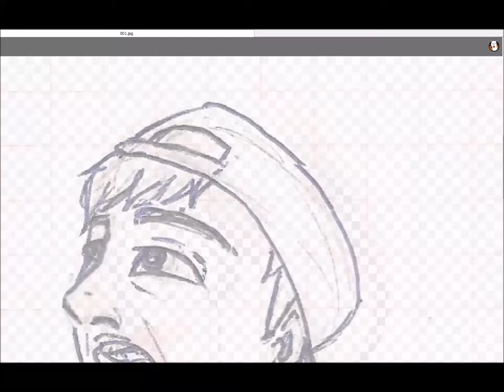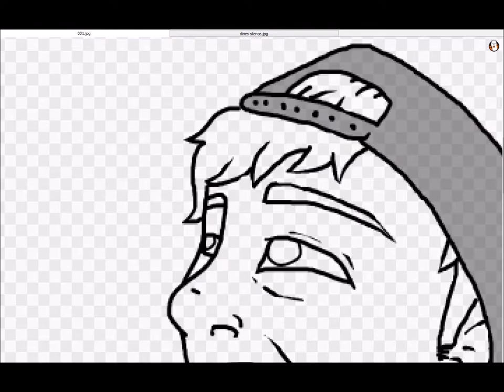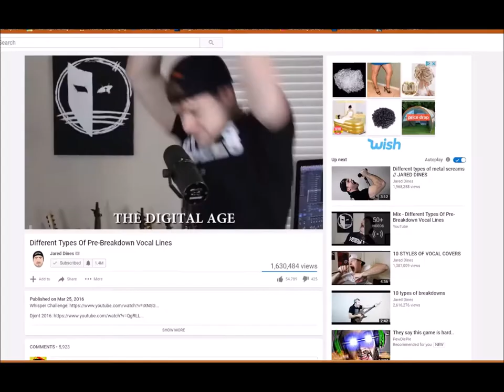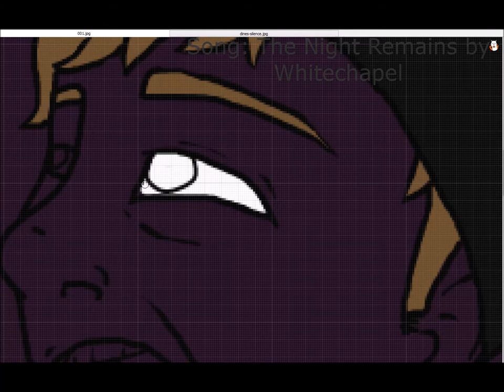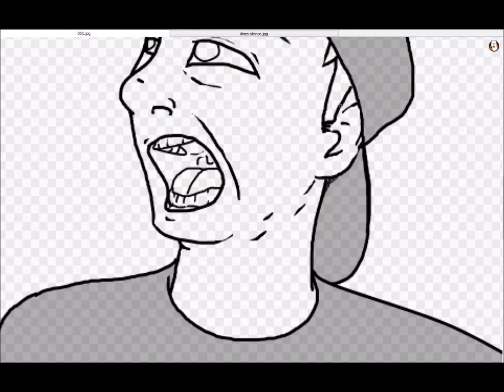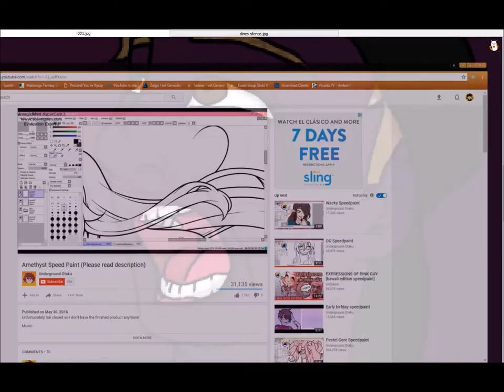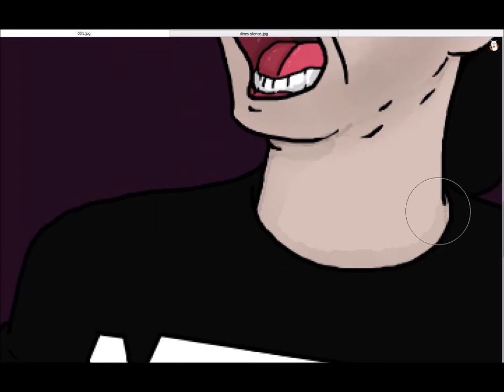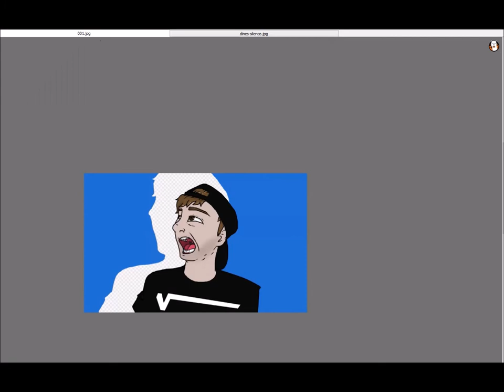Jared Dines Speedpaint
I know I'm not very good, but I'm still improving.